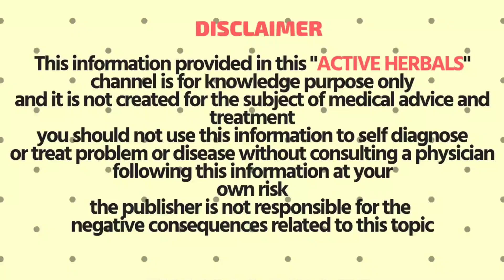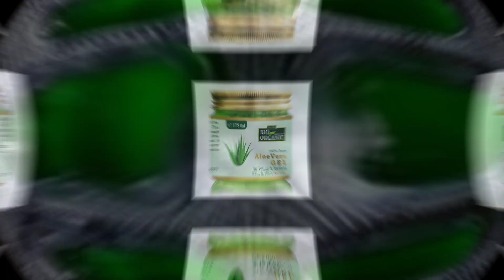இதுவரை யாரும் அறியாத ஒரே இரவில் தங்கநிலா போல முகத்தை மாற்றும் மேஜிக் க்ரீம்!skin whitening cream